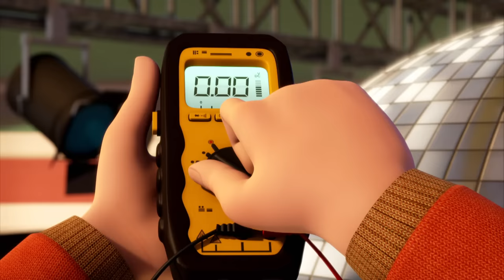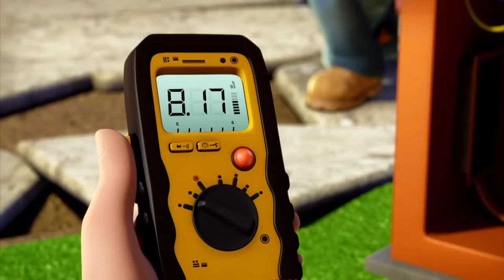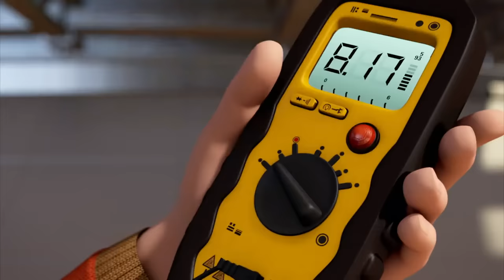Autumn in Fixham |⭐New Episodes | Compilation ⭐ | Bob the Builder | WildBrain Little Jobs